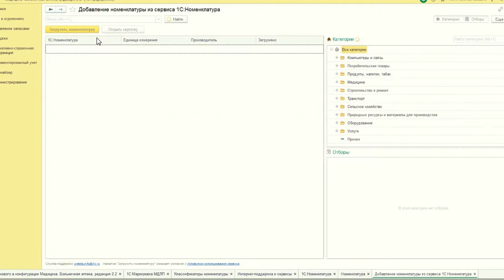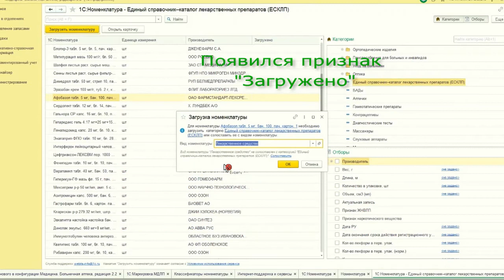1С Больничная Аптека. Загрузка лекарственных препаратов из сервиса 1С:Номенклатура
В программе 1С Больничная Аптека можно создавать номенклатуру лекарственных препаратов на основании данных  ЕСКЛП (Единый справочник-каталог лекарственных препаратов) и справочника лекарственных препаратов ФГИС МДЛП.

Загрузка и создание номенклатуры в базе 1С Больничная Аптека выполняется через сервис 1С:Номенклатура

В сервисе 1С:Номенклатура публикуется справочник лекарственных препаратов, который формируется на основе ЕСКЛП (Единый справочник-каталог лекарственных препаратов) и справочника лекарственных препаратов ФГИС МДЛП.

В этом видео мы показываем как в программе 1С Больничная Аптека происходит поиск, загрузка и создание номенклатуры лекарственных препаратов с помощью сервиса 1С:Номенклатура.